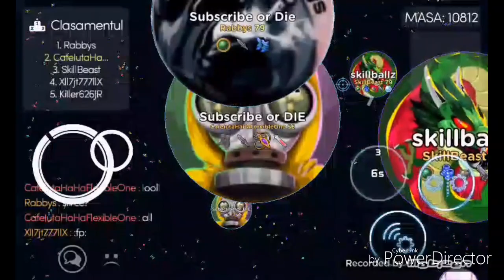MITOSIS EPIC GLUE TRAP, SPLIT MONTAGE // EPIC MOMENTS